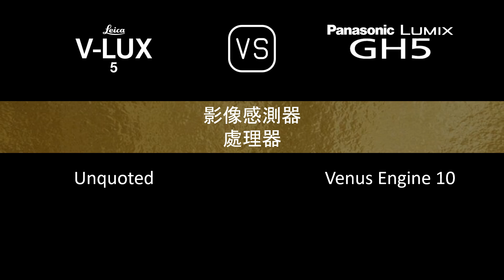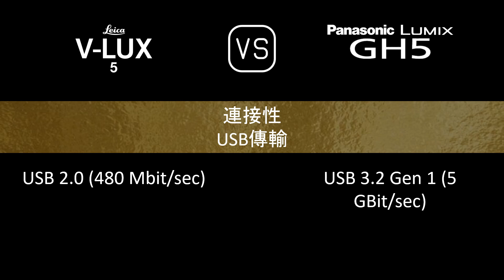Leica V-Lux 5 與 Panasonic Lumix GH5 的規格比較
本片是 Leica V-Lux 5 與 Panasonic Lumix GH5 的功能概述和規格比較 (comparison of specifications)，希望對您有所啟發。感謝您的支持。

00:24 推出
00:32 機身
00:41 影像感測器
01:05 影像
01:21 光學與對焦
02:10 屏幕
02:30 取景器
02:46 攝影功能
03:47 錄像功能
04:04 儲存
04:08 連接性
04:36 物理特性
04:56 雜項